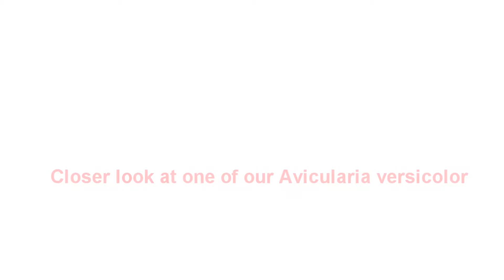Closer look at a Avicularia versicolor Sling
Checking out our little Avicularia versicolor Sling.  This sling loves to roam around and come out and tour.  They are not very skitish and will not shy away from crawling on you.  We don't try to handle our Tarantulas, but this Sling made that difficult to achieve.